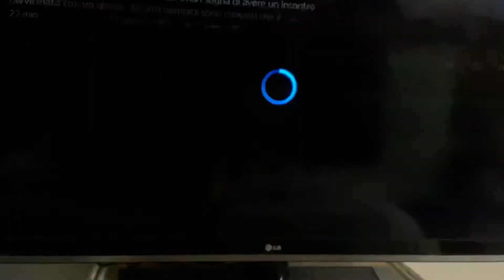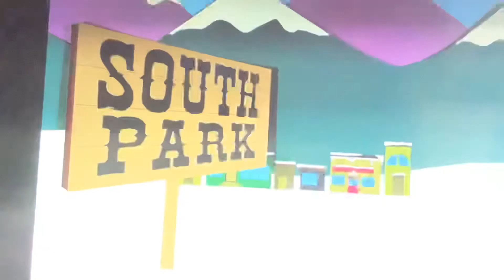South park s1 ep1 i love the singa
Grazie tante a tutti per i 193 iscritti